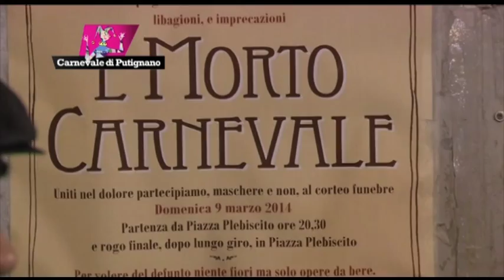Il funerale dell'edizione 620 del Carnevale di Putignano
Il rito conclusivo del Carnevale di Putignano 2014